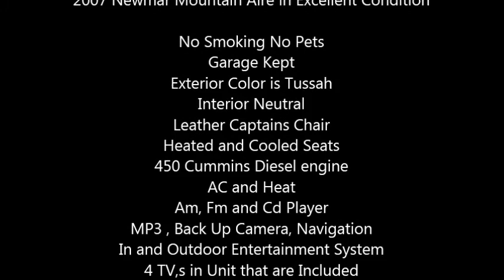2007 Newmar Mountain Aire 4528 Class A in Blacklick, OH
2007 Newmar Mountain Aire in Excellent Condition

No Smoking No Pets
Garage Kept
Exterior Color is Tussah
Interior Neutral
Leather Captains Chair
Heated and Cooled Seats
450 Cummins Diesel engine
AC and Heat
Am, Fm and Cd Player
MP3 , Back Up Camera, Navigation
In and Outdoor Entertainment System
4 TV,s in Unit that are Included
KVH Satelite ready Dish
45 Feet Long , 3 AC Units
Glazed hardwood Cabinets
4 Awnings , Daylight Shades
Sleeps 5 people comfortably
All kitchen Appliances
Norco 4 door with Icemaker
Stove, Oven, Microwave
Full Bathroom
Tub, Shower,
Toilet, Sink and Vanity
Water heater and Generator
Tank Heated Tile Floors
Washer and Dryer Included
Plenty Of Cabinet Space and Storage